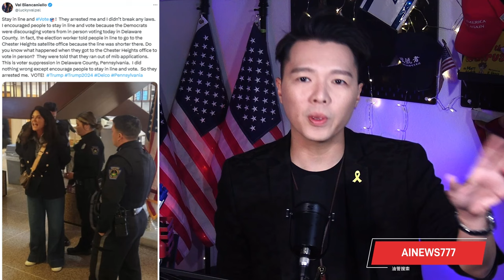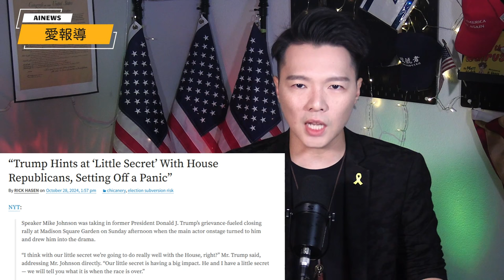美國選舉舞弊新高度！川普的"小秘密"即將揭曉？| AI News 愛報導